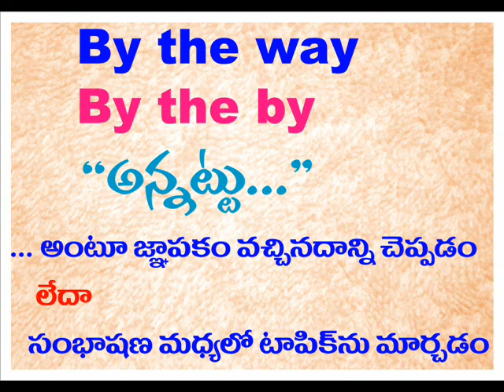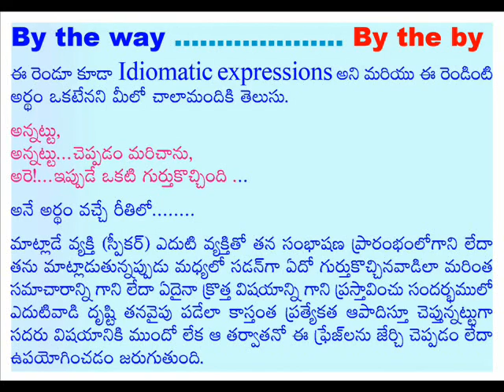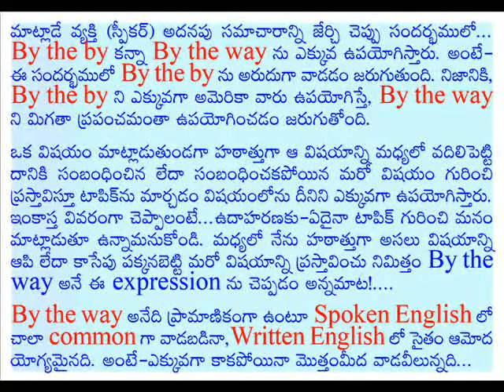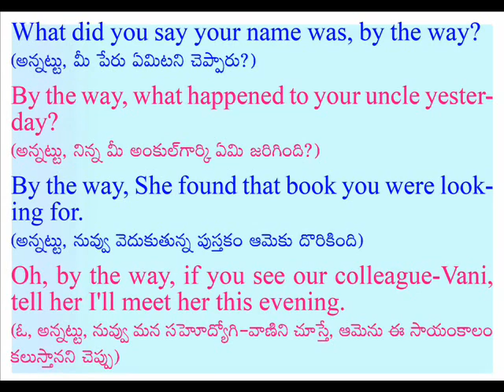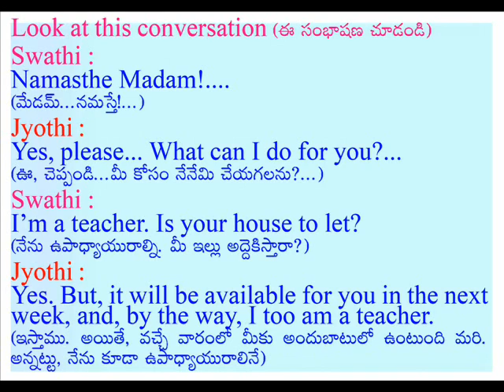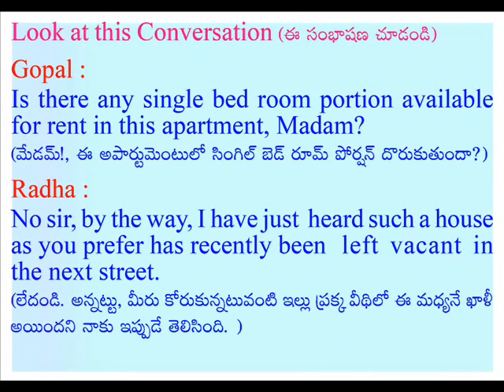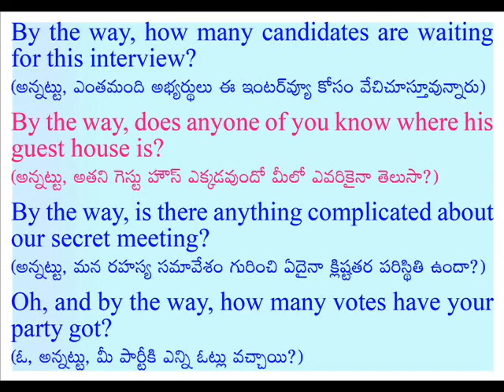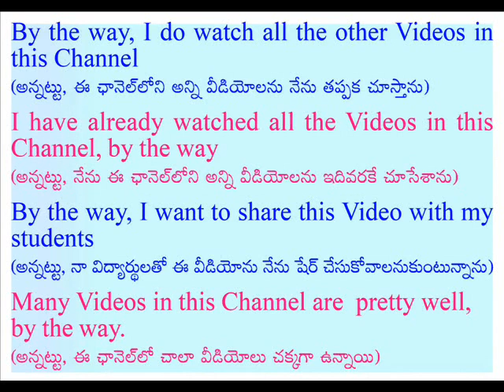By the way & By the by